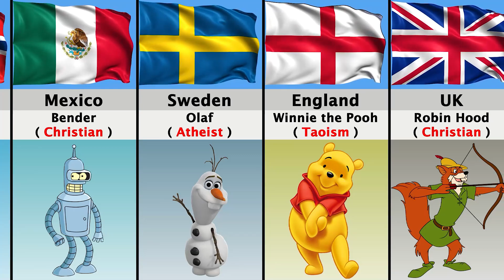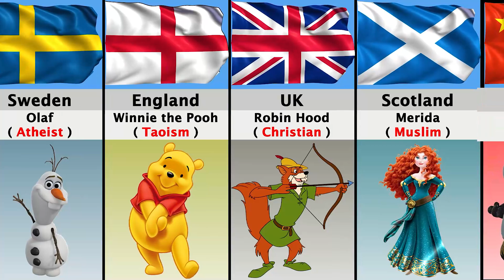Popular Cartoon Characters and Their Religion From Different Countries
In this video, we're taking a look at some of the most popular cartoon characters and their religion from different countries. From Bugs Bunny to Patrick Star, we explore the different ways these characters have embraced different religious beliefs.

This video is full of fun and educational intrigue, and it will be a great way to learn about the different religious beliefs of some of your favorite cartoon characters. Watch and learn!